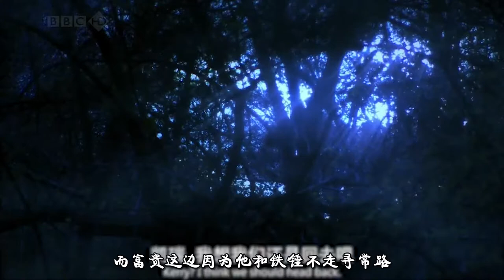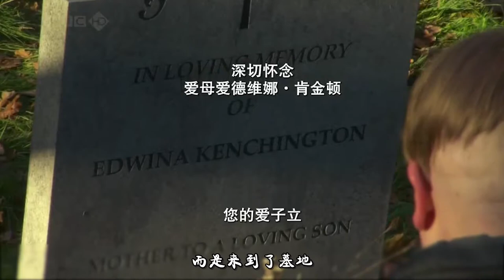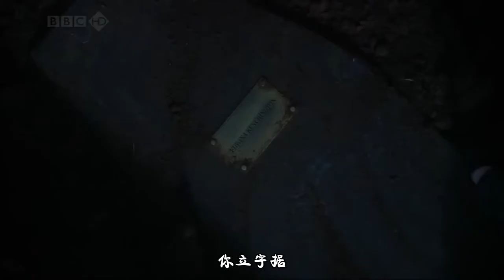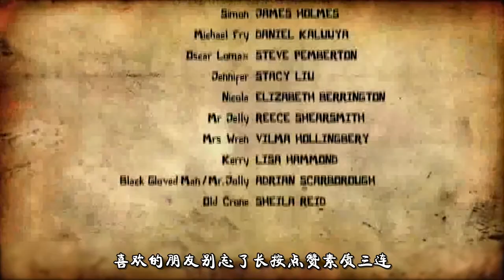【渣哥】神秘黑衣人现身乌鸦岭，神秘信起因却让人大跌眼镜《疯城记》